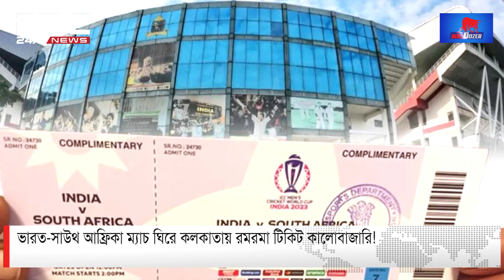ভারত-সাউথ আফ্রিকা ম্যাচ ঘিরে কলকাতায় রমরমা টিকিট কালোবাজারি! | DBC NEWS